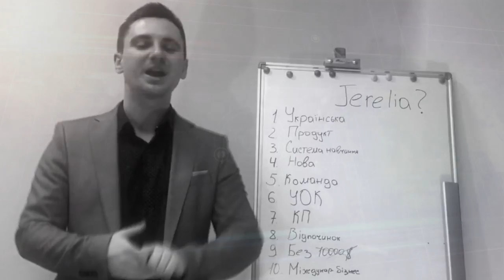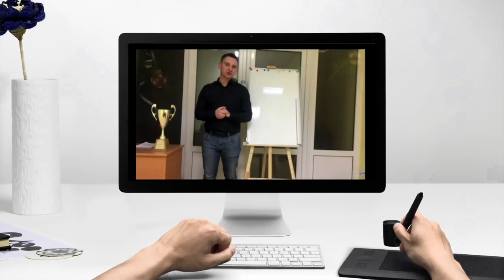Як заробляти більше 20 тис. грн не виходячи із дому!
Не втрать свій шанс створити успішну кар'єру в нашій Українській компанії Jerelia та заробляти більше 20 тис. грн в 3 тижні!
І що найголовніше я тобі допоможу із самого старту бізнесу!
 хочеш разом з нами?
Приєднуйся до нас!
📍Ставте + під записом!
Приєднуйся до нас та створи свою успішну кар'єру на все життя!